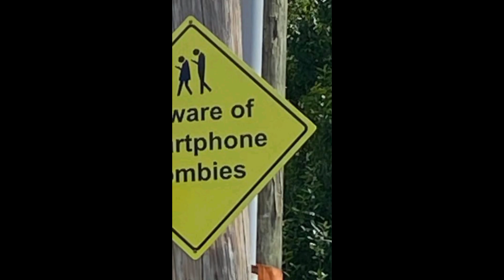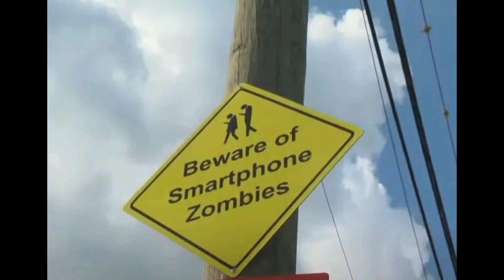ബാംഗ്ളൂരുവിലെ smart phone zombies |news facts | A S Media